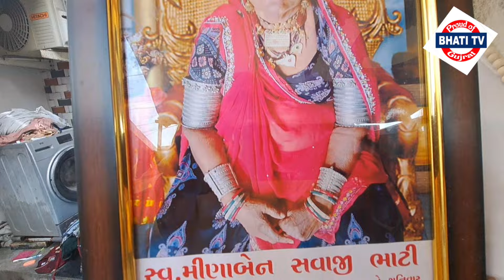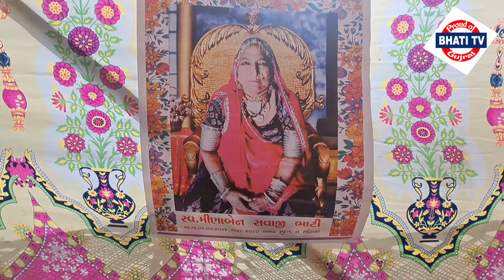સ્વ. મીનાબેન સવાજી ભાટી રાજકોટ વાળાનું આજે રાજકોટ ખાતે ગંગા પૂજન કરવામા આવેલ તેમાં લાડું બનાવેલ.